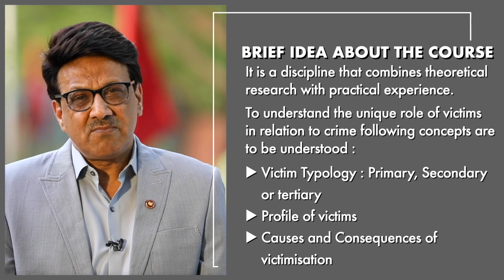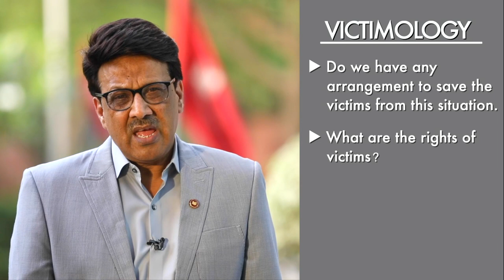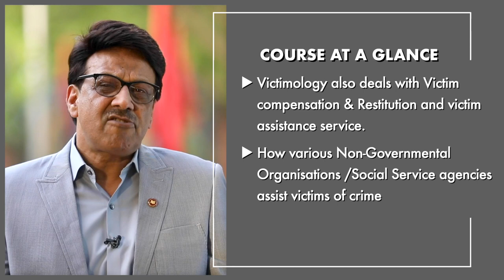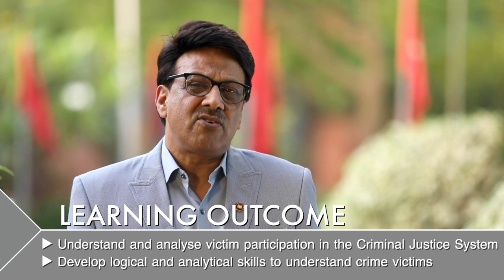VICTOMOLOGY INTRODUCTION -Prof.(Dr.) G S Bajpai